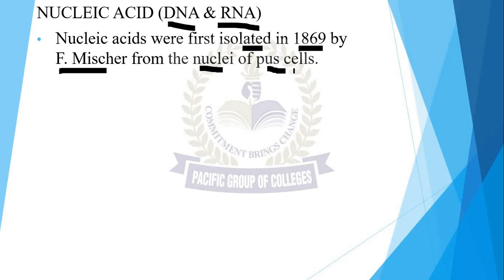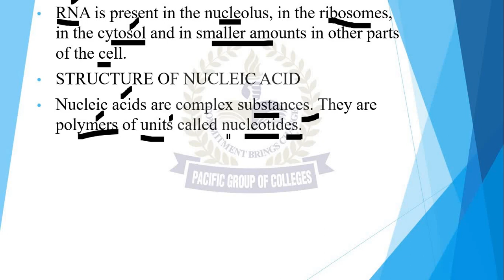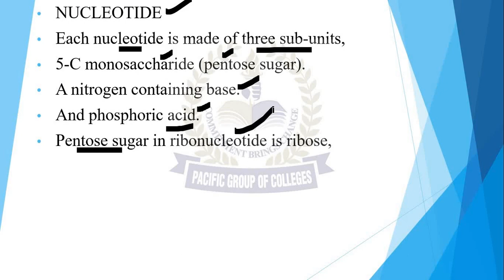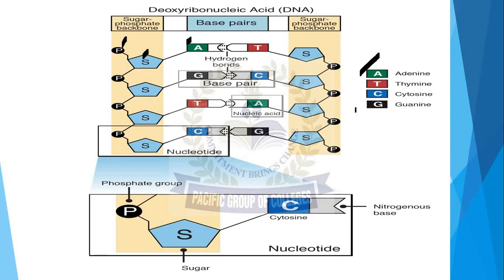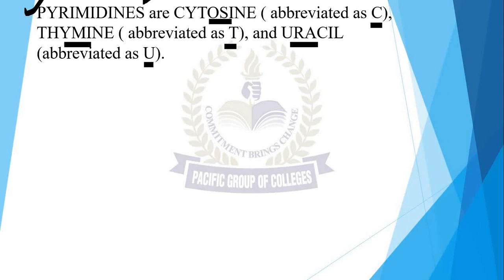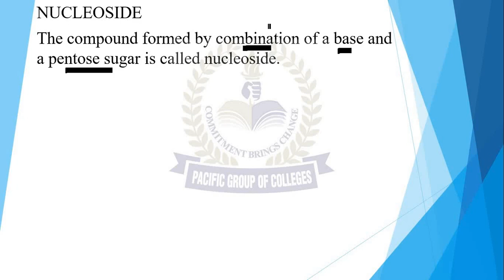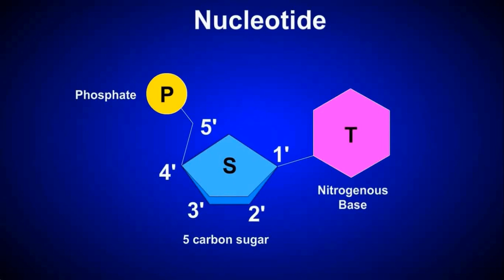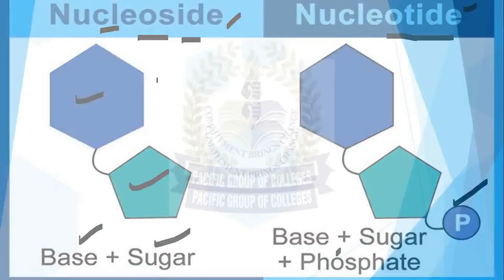Ch#2, lecture#11. Nucleic acid (DNA and RNA)